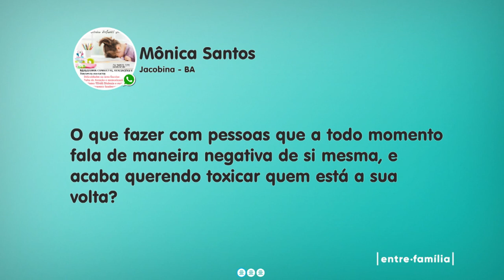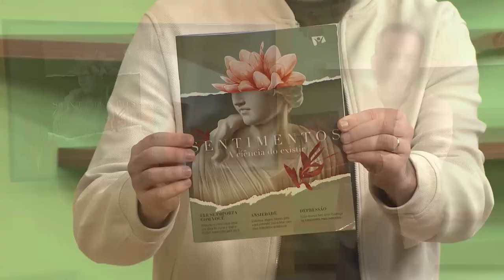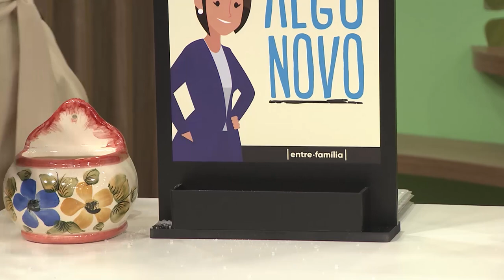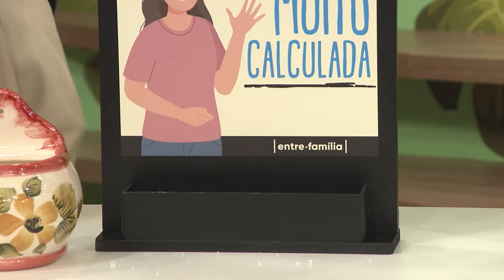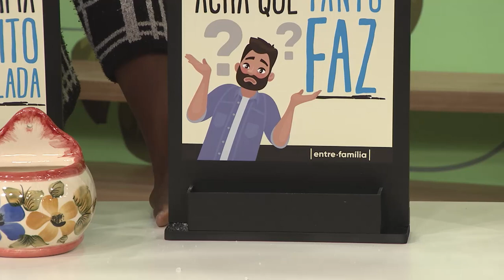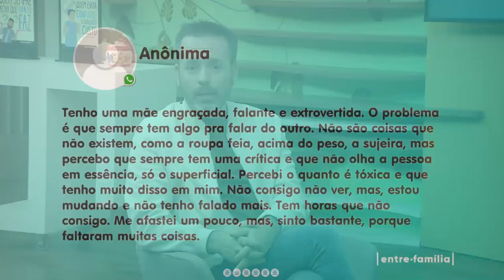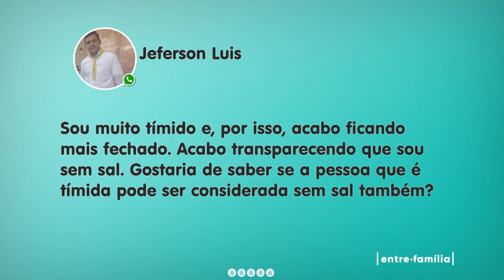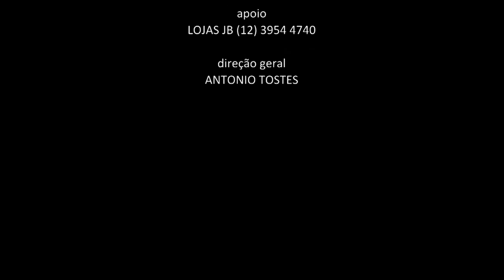ENTRE FAMÍLIA | GENTE "SEM SAL" | 30-06-2021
Existem pessoas apagadas, sem "personalidade", que têm dificuldade de marcar a própria identidade. As características que podem nos definir para algumas pessoas podem não estar presentes na nossa relação com outras. A personalidade é um conceito bastante subjetivo. Por exemplo, nossa família pode achar que somos tímidos ou introvertidos, enquanto nossos amigos podem ter uma imagem muito mais expansiva de nós. Mas o que significa se alguém disser que você não tem personalidade? Significa que você é quieto e reservado, ou que você não tem coragem de se expressar?
No Entre Família de hoje, Krys Magalhães e Carol Felix conversam com Eneida Torres, doutora em psicologia. Assista já.